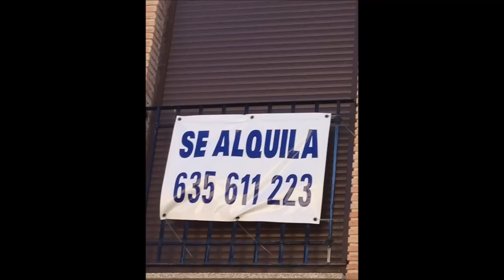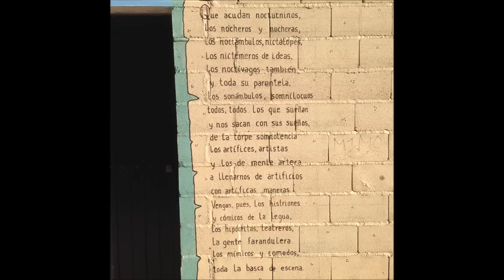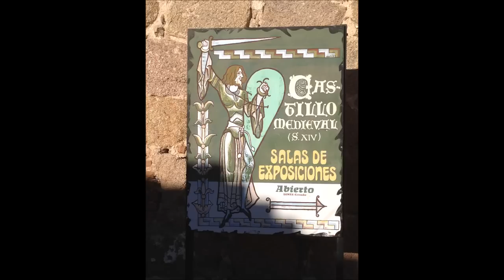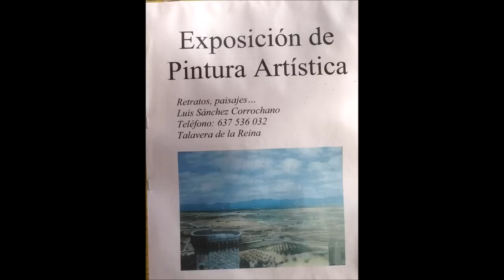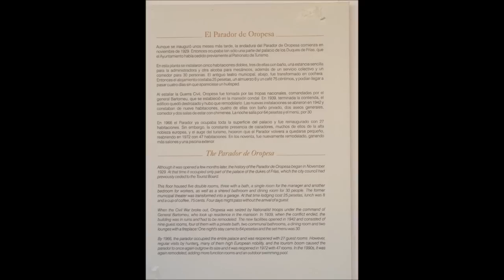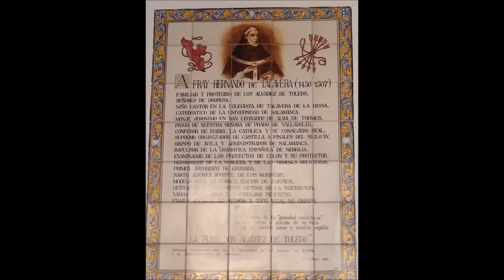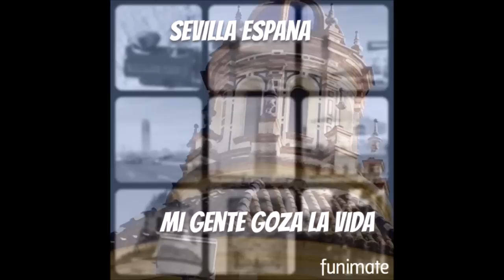Rockin Hash Represent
Moroccan Hash in a Spanish Castle were else to blazz my life goa :)